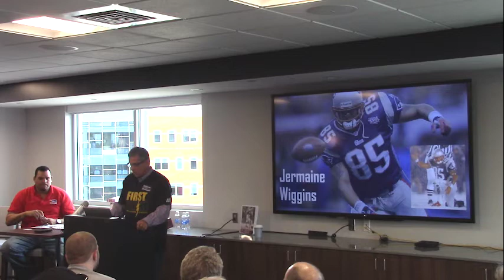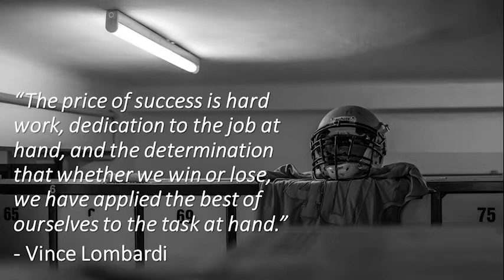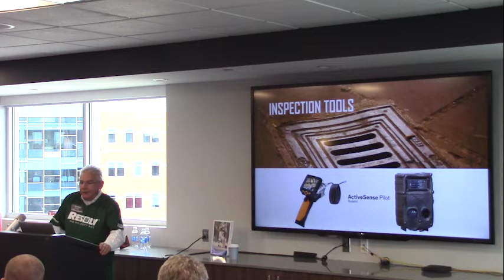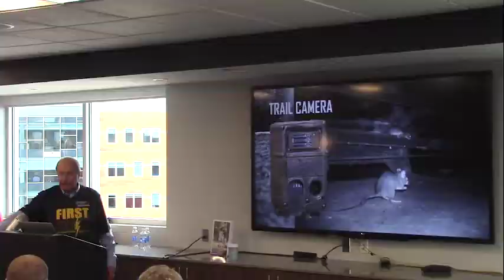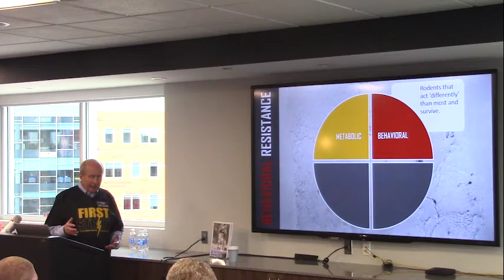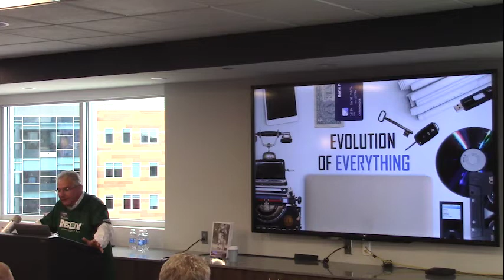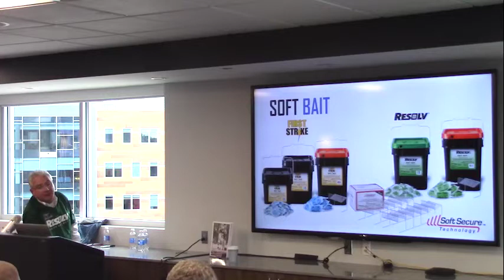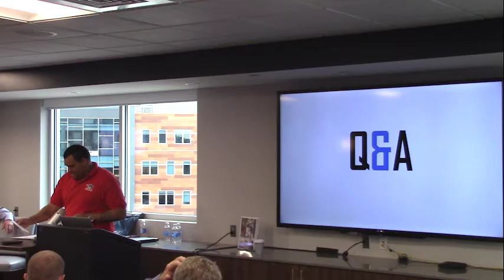Liphatech Elevate Rodent Control Effectiveness Webinar Full Version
If you weren't able to attend our "Elevate Rodent Control Effectiveness" or want to watch it again because of the great content, this is the place. Learn about: advance tools that will separate yourself from the competition, 4 types of resistance, and much more!